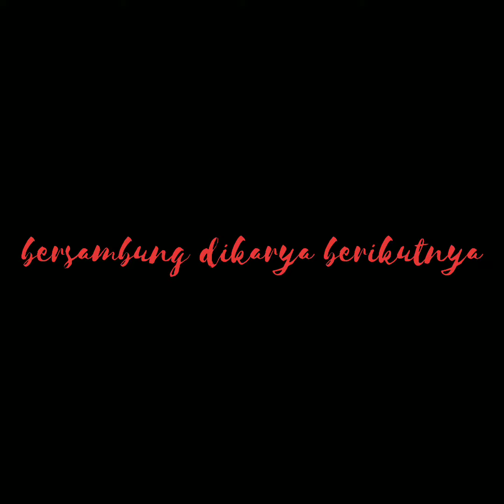GAYA BARU !!! membuat kaligrafy kontemporer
gaya baru membuat kaligrafy kontemporer dengan mengadopsi gaya street art dituangkan diatas kanvas